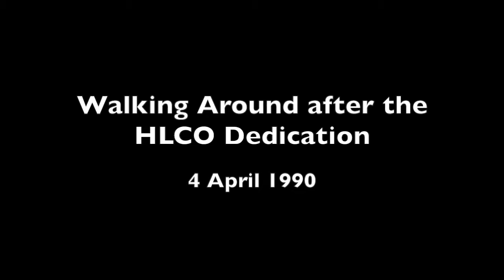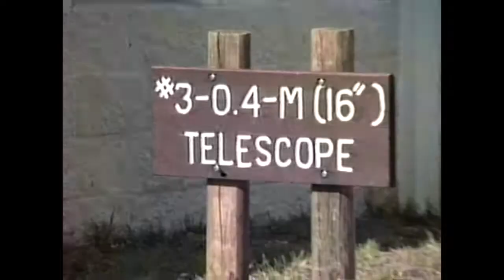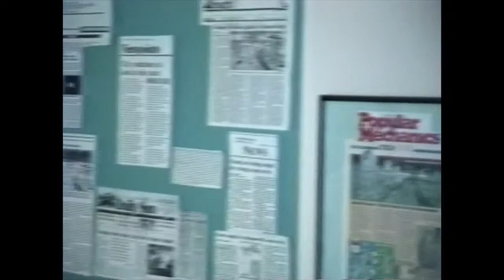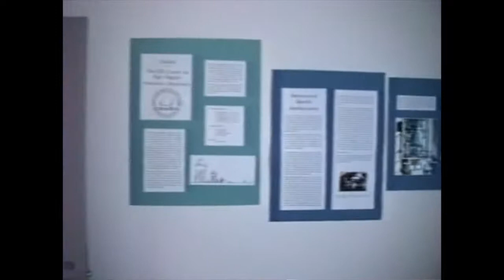1990-04-04 2. HLCO Post Dedication Activities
Hal McAlister walked around annoying folks with with his camcorder following the formal dedication ceremony for GSU's Hard Labor Creek Observatory.